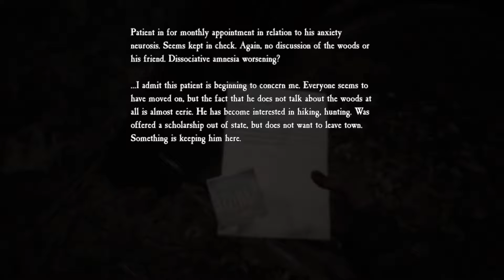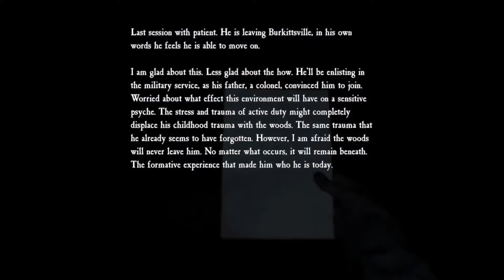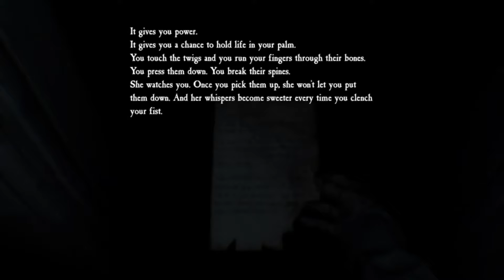[Blair Witch] I'm Going Insane! #3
Third episode of the many Blair Witch will be my first play through hope you enjoy!
If you want :D